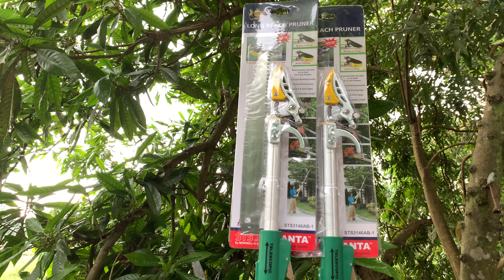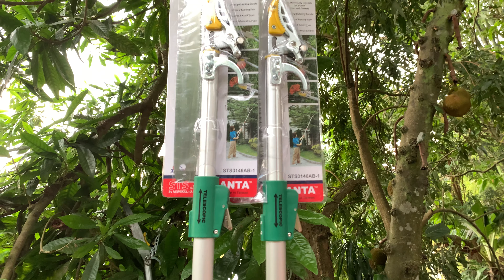cây này tiện ích cho môi gia đình,lh 0865 692 498,,0943 609 983